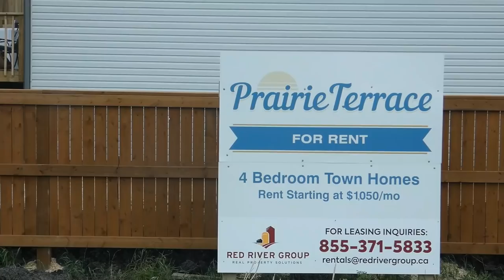My community, types of housing, mosquitoes in Manitoba